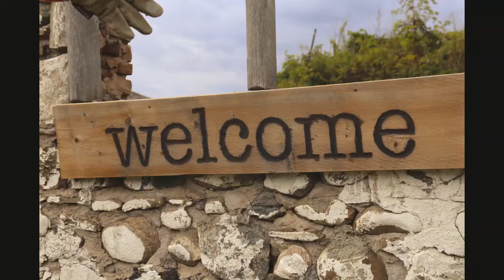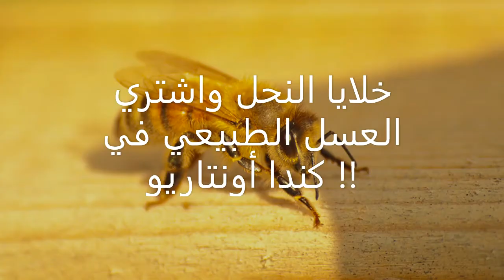رحلة لمزرعة خلايا النحل وشجر التفاح في مقاطعة اونتاريو كندا -اشتري العسل الطبيعي !!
هيا بنا ‏في رحلة شيقة في كندا 🇨🇦
‏نزور مزارع التفاح وخلايا النحل واشتري العسل الطبيعي في كندا أونتاريو !!
‏مزارع التفاح  ‏مزرعة النحل  ‏عسل طبيعي   ‏عسل كندا   ‏رحلة للمزرعة  ‏الحياة مع سام  ‏خلايا النحل في كندا  ‏عسل أصلي في كندا  اونتاريو  مغامرت شيقة كندا  مغامرت شيقة